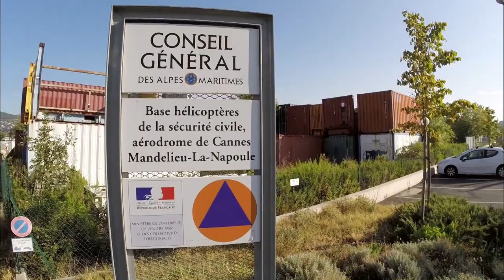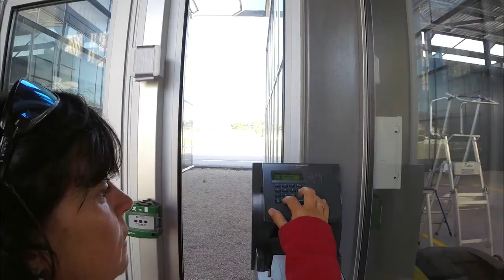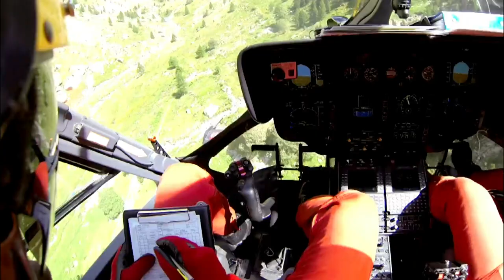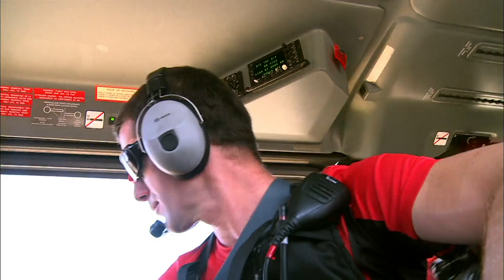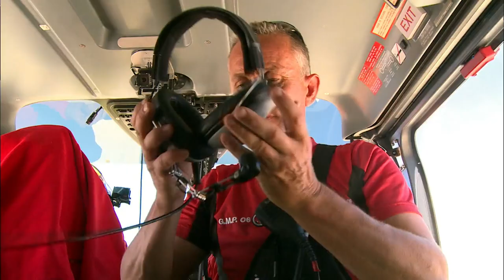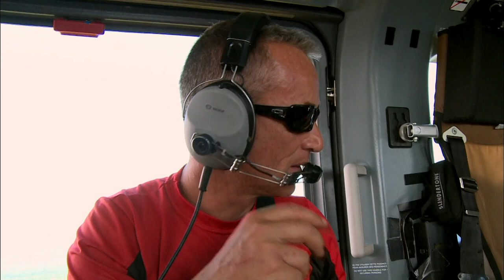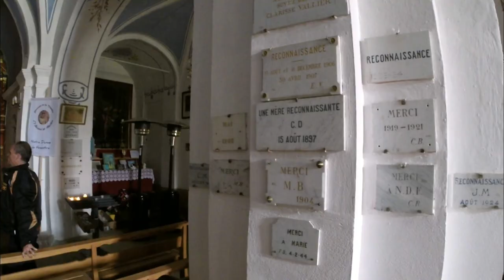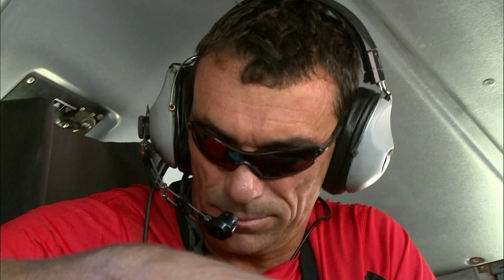Mission estivale : les anges gardiens du ciel en action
On les appelle les anges gardiens du ciel. Ces équipes de secours à bord de leurs hélicoptères interviennent dans les zones reculées et inaccessibles en hautes montagnes pour secourir les personnes en danger dans des zones reculées et inaccessibles. Composée de pilotes, d'opérateurs de treuil, de médecins et de spécialistes de la montagne. Ils restent en alerte 24h/24 et 7j/7 et sont prêts à intervenir à tout moment.